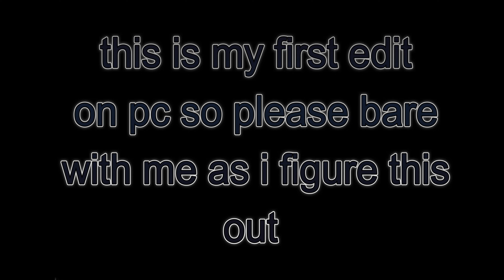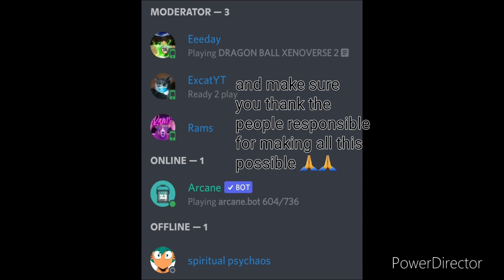Fat Buu is a complete menace in Dragonball Xenoverse 2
This is my first video that i have edited from my pc so i hope you all enjoy the edit because i had to learn a whole new editing software to bring you this lmao